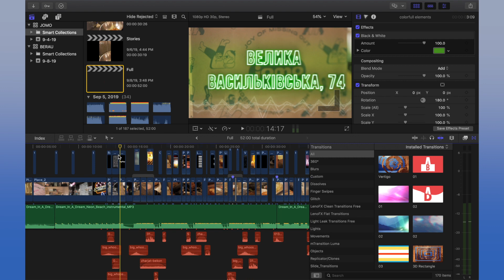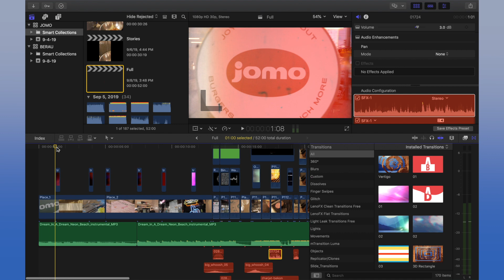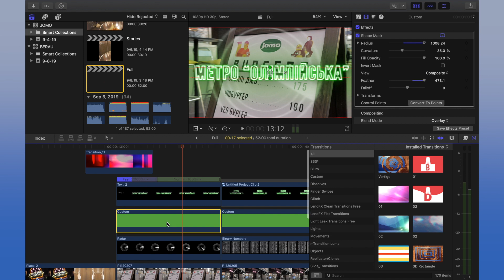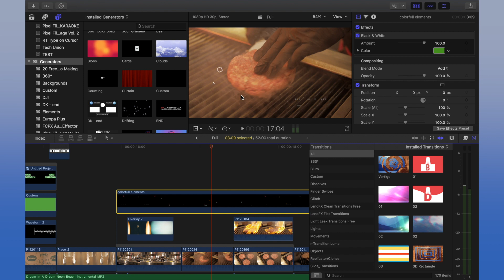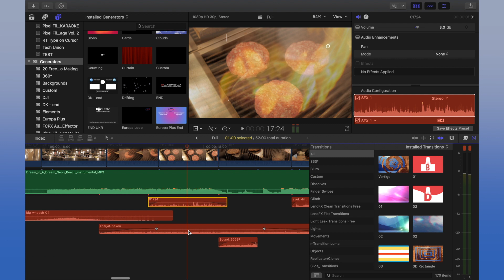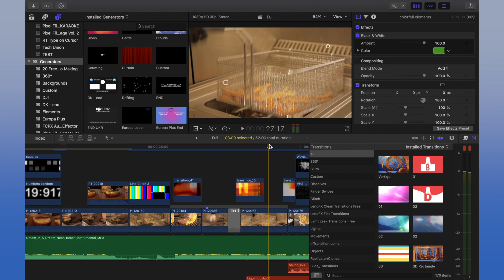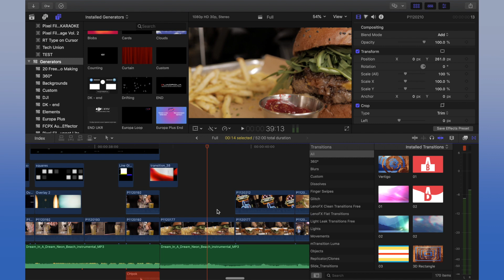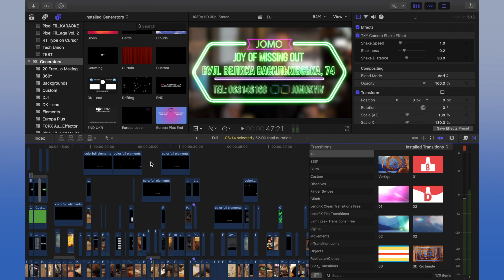Монтаж видео в FCPX. Разбор рекламного промо ролика для ресторана в Final Cut Pro X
В этом видео разбираем таймлинию нового проекта, а именно рекламного ролика для ресторана JOMO.

Наш канал посвящен обзорам техники, урокам по монтажу и также созданию оборудования для улучшения контента
Есть ТРИ на наш взгляд самые основные рубрики:

- Уроки монтажа в Final Cut Pro X - в данных уроках Danila Kulesha рассказывает про интересные моменты монтажа которые активно используются на нашем канале. Так же отвечаем на вопросы по созданию роликов по примеру какого-то видео.

- Обзоры техники - доносить информацию в данных роликах мы стараемся качественной картинкой (контентом) и всегда откровенно рассказывать о устройствах которые попадают к нам на обзор. Так что если вам интересно узнать о последних новинках в мире технологий вам данный плейлист пригодится.

- CreateWithoutMoney - данная рубрика будет полезна тем людям которые только пришли на YouTube и еще не имеют материальной базы для того что бы создавать качественный контент. Ми придумываем и рассказываем как без больших затрат можно создавать качественный контент используя подручные средства.

Думаю что вы подпишетесь на наш канал и не будете жалеть об этом.